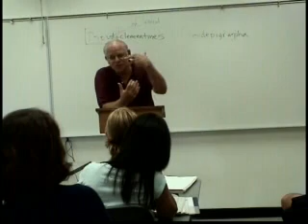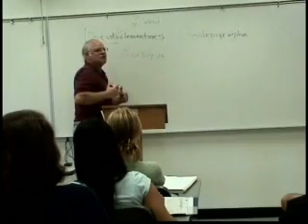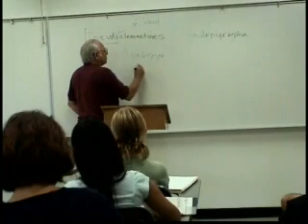Christian Origins 1.3 Paul and James Robert Eisenman